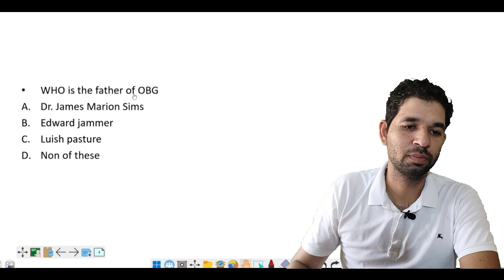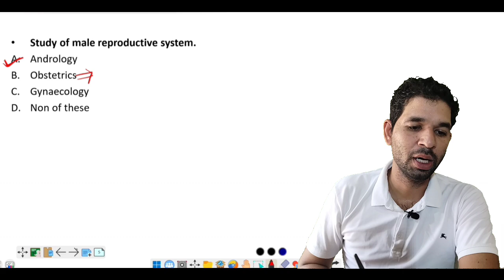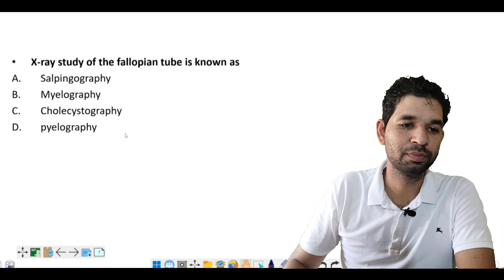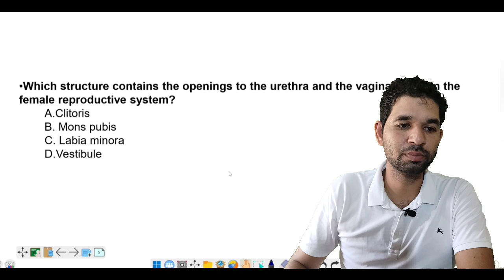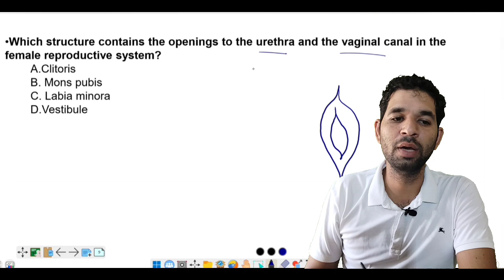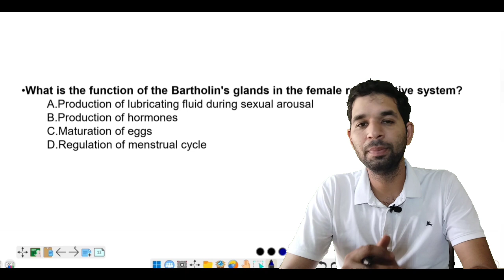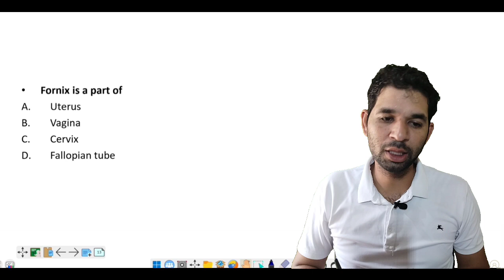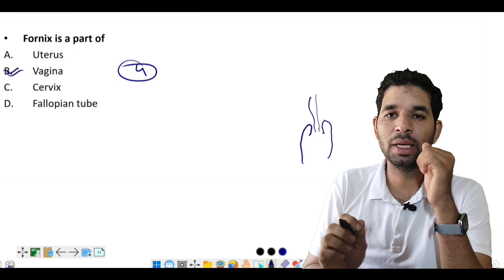RRB staff nurse vacancy 2024 | important MCQ | OBG important MCQ |RRB staff nurse important question